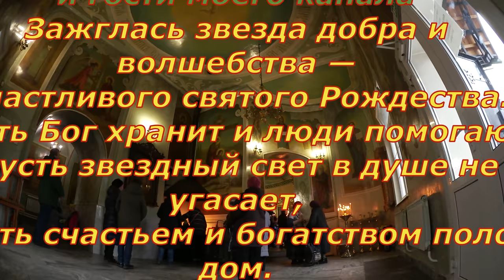VLOG рождество 2018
Зажглась звезда добра и волшебства —
Счастливого святого Рождества.
Пусть Бог хранит и люди помогают,
Пусть звездный свет в душе не угасает,
Пусть счастьем и богатством полон дом.